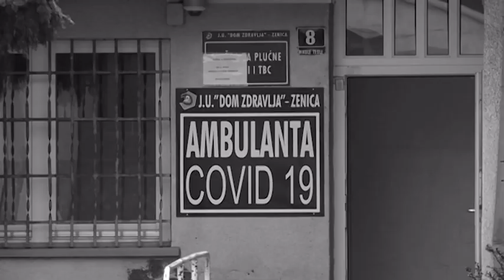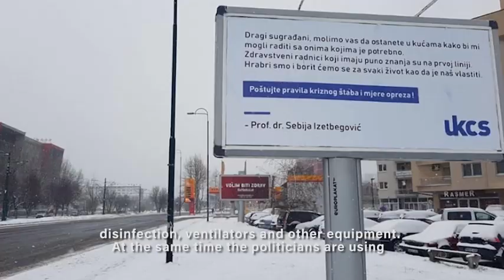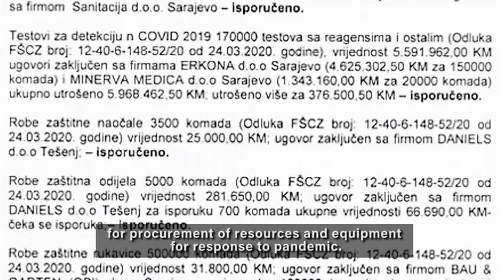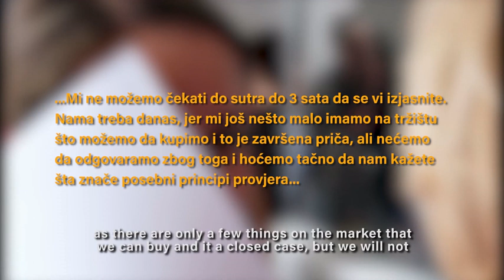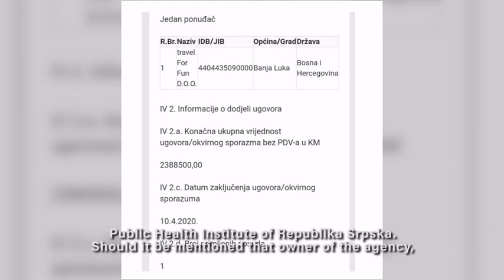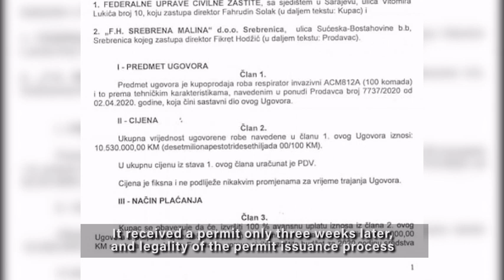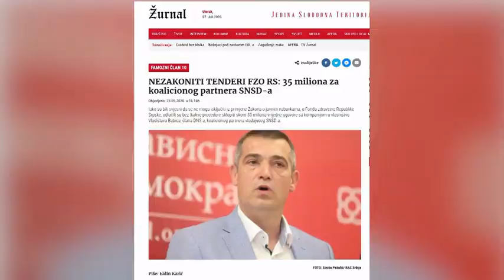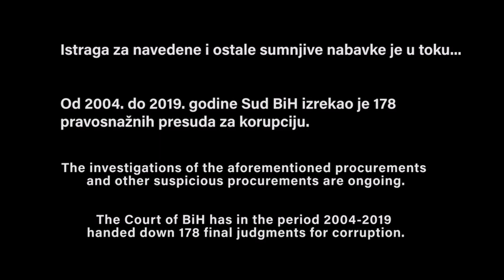CRIME PANDEMIC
ŽURNAL’S FILM FROM THE SERIES “AFFAIR”
In an overall psychosis caused by fear from coronavirus pandemic in Bosnia and Herzegovina, the gullible ones briefly believed that the authorities’ first and foremost concern will be to protect citizens’ health. However, a struggle to manage money and to award the procurement contracts to the selected, party and interest-related suppliers was going on in the background.